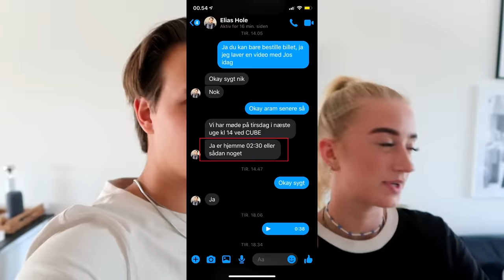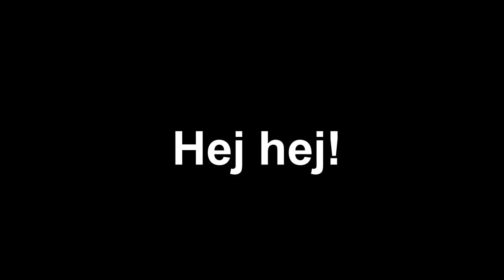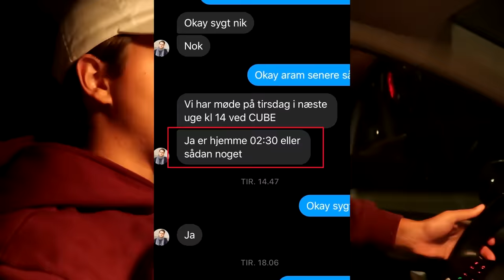INDBRUDS PRANK PÅ ELIAS!! - M. Josefine Simone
Så er vi ENDELIG tilbage på kanalen med en prank, det er godt nok længe siden vi har lavet en prank her på kanalen og nu tænkte jeg Oskar Hole at det var på tide, så nu er det nu idag skal vi lave en prank som er lidt kompliceret og meget grænseoverskrivende jeg skal lave en tyveri prank på Elias Hole min bror eller indbruds prank på Elias så det det går ud på det er at Josefine Simone og jeg vi har fået en ekstra nøgle til Elias og Rebeccas lejlighed og så har vi låst os ind imens de er i københavn og så vil vi sætte op til pranken imens de er i københavn, så for at pranken skal se realistisk ud så har jeg klædt mig ud som tyv og gemmer mig inder deres seng og springer frem når de kommer hjem, i tyveri pranken har vi så ryddet ud i en masse af deres ting og samlet alle deres dyre ting sammen som de har i deres hjem så når de kommer ind i lejligheden så er alle deres dyre og værdifulde ting væk sådan noget som Playstation, kamera osv osv, vi håber meget at i kunne lide denne prank husk nu at denne prank ikke var fake på nogle måde så hvis reaktionen var lidt under forventing  kan man desværre ikke styre hvad folk gør og hvordan de reagere hvis pranken er ægte, hvis den er fake så kan man jo selvfølgelig få nogle ret vilde reaktioner, husk at like og sub SES!